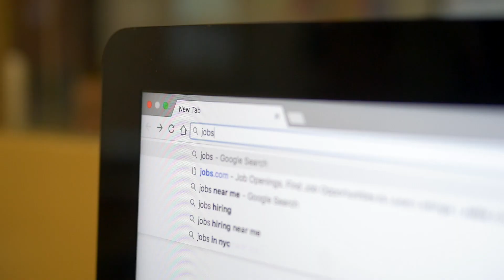"Hey Doug, can you help me with a video?"